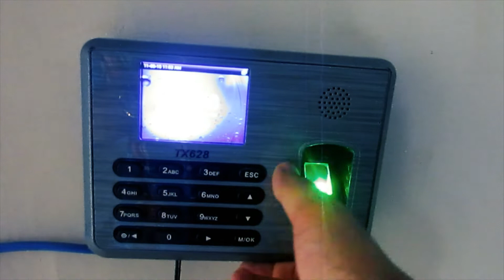Imran Khan Invited Two Indian Cricketers